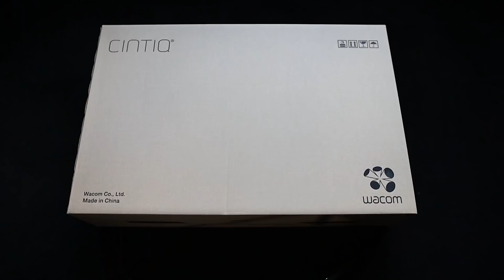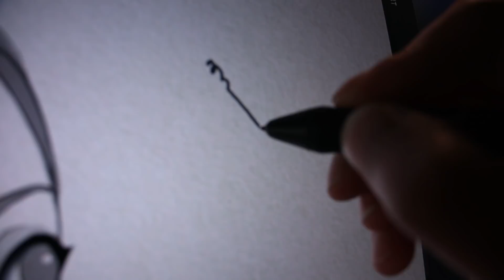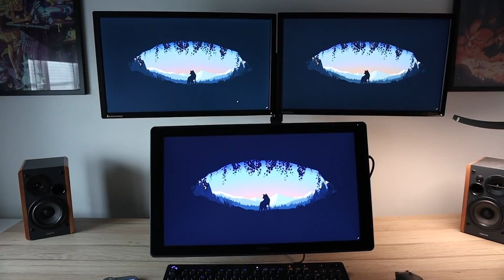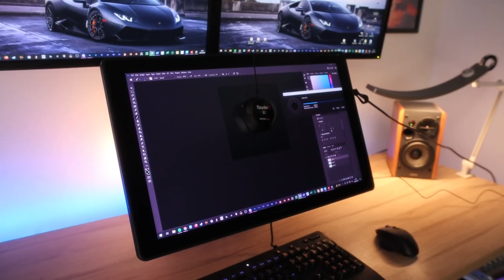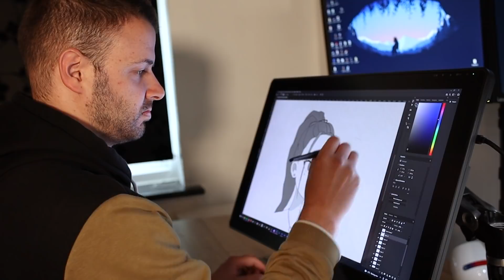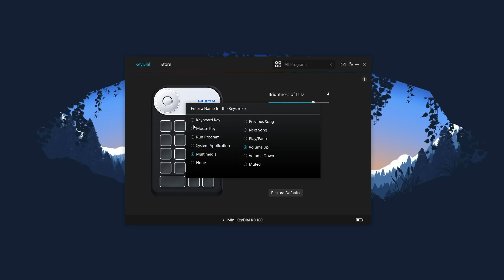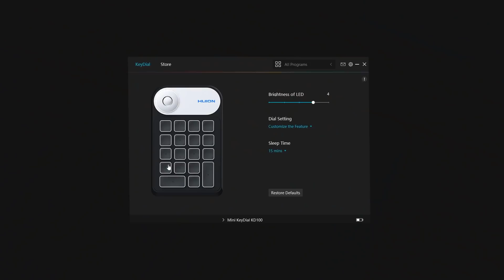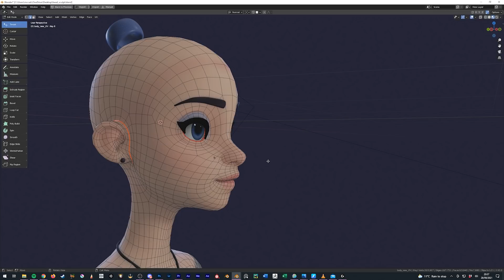Huion Kamvas 24 Plus & Mini Keydial Review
Instant Disney-Style Eyes for your Character!